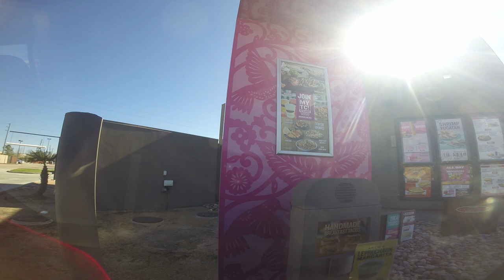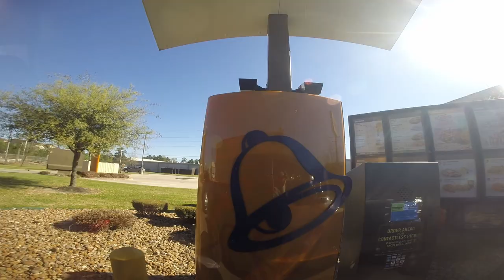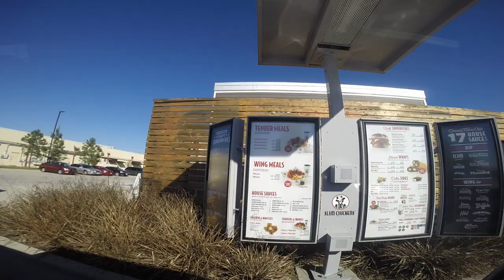GO KART DAY WITH GRAMPS!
-SONG
Dice SoHo x Bfb Da Packman - Coke in the sprinter

FOLLOW BOTH ACOUNTS BELOW